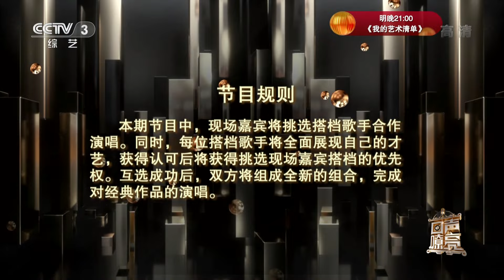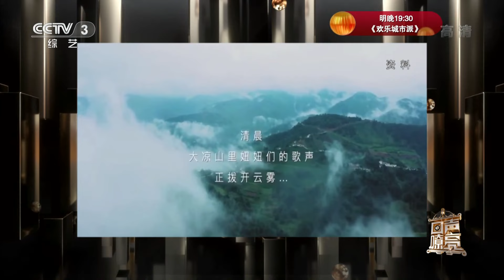汉服美女说学逗唱揭秘“隐藏身份”，妞妞合唱团背后故事引李思思泪洒现场 | 第艺流「回声嘹亮」20211103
本期节目主要内容：
实力派唱将魏金栋、何静、包胡尔查坐镇嘉宾席，陈艺鹏、常月儿、妞妞合唱团等选手轮番登场。因对粤曲《帝女花》的流行化演绎，广东本土歌手陈艺鹏成为短视频平台的红人。万万没想到，身穿汉服的常月儿竟拿起快板，表演起了贯口。一把吉他、一首首自创的彝族童谣歌曲，深山中的青年教师吉布小龙，给大凉山上的孩子们带去了自信和快乐，了解了妞妞合唱团背后的故事，李思思泪洒节目现场。